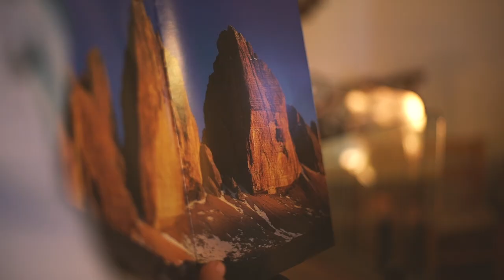Skisafari nelle Dolomiti partendo da Arabba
Ecco una vacanza da sogno, lo Skisafari nelle Dolomiti.

Il pacchetto è organizzato da un'agenzia viaggio costituita dai maestri di sci della scuola di sci Arabba.  iI progetto skisafari sta avendo grande successo nel mercato estero, è una settimana itinerante liberi da bagagli e con nessuna preoccupazione se non sciare.

Comprende 7 notti e 6 giorni. Il tour prevede una settimana itinerante attraversando più comprensori del dolomiti superski.

Il prezzo è a partire da € 1.900,00 e comprende:
- Organizzazione logistica e prenotazioni negli hotel / rifugi (camera doppia) con trattamento di mezza pensione (colazione e cena)
- Briefing con il maestro di sci
- Maestro di sci a tua disposizione per 6 giorni
- Skipass Dolomiti Superski per 6 giorni
- Trasporto bagagli e, se necessario, transfer di gruppo durante il safari
- Transfer da e per aeroporto ( Venezia/Treviso )
Per le informazioni vi rimando al sito